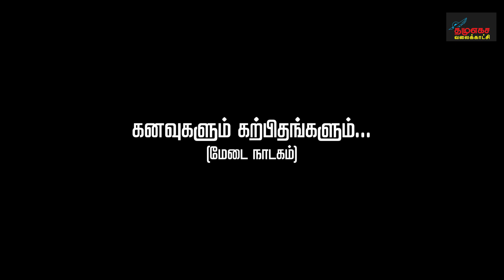கனவுகளும், கற்பிதங்களும் மேடை நாடகம்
கருத்துரிமை போற்றுதும் எழுத்தாளர்கள்- கலைஞர்கள்- ஊடகர்கள் ஓன்றுகூடல் 2018 அனைவரும் வருக